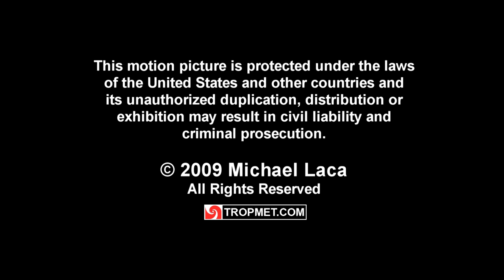Double Rainbow with Severe Thunderstorm - Miami, Florida - June 6, 2009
Following the violent June 5th, 2009 thunderstorm that produced exceptionally heavy rainfall and flooding over Miami Beach, another severe thunderstorm moved across the downtown Miami area on Saturday, June 6th... producing a small area of notable rotation (within a broader circulation), some very low and rapidly developing scud, and a brief period of torrential rain, followed by a beautifully vivid supernumerary double rainbow.

I am frequently asked:  1. Whether this footage/rainbow are real...  and 2. What camera/equipment the footage was shot on.   In response to the first question, yes... everything I shoot in all of my videos is real, including the rainbow in this clip.  For the second question, this footage was shot on a Sony HDR-FX1000 paired with a Hoya Pro-Digital polarizing filter on the lens.